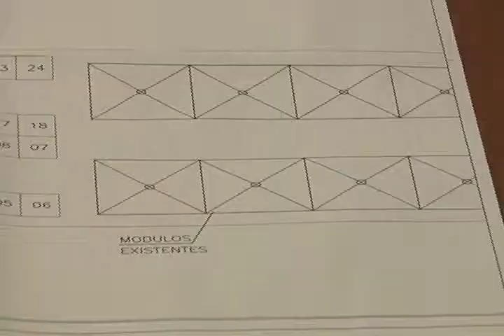REFORMA TERMINAIS DE ÔNIBUS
A idéia é encontrar a melhor maneira de realizar a obra sem prejudicar o comércio